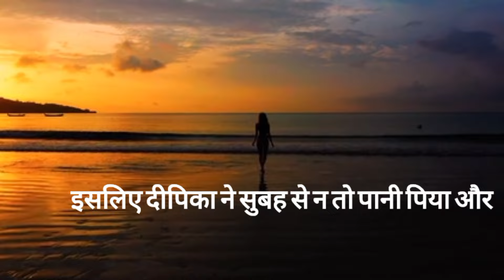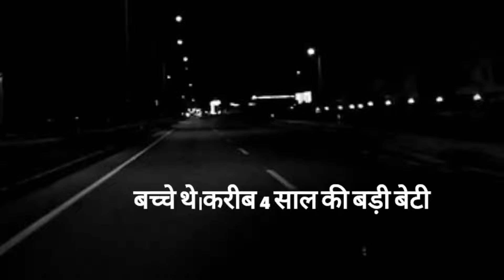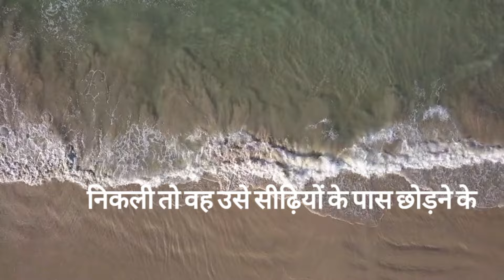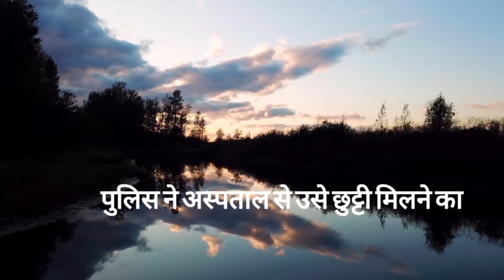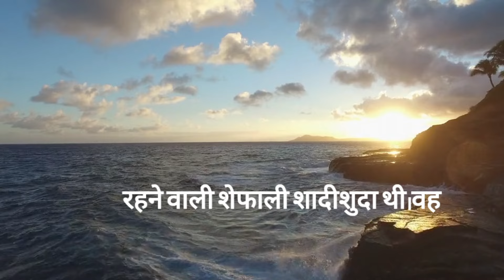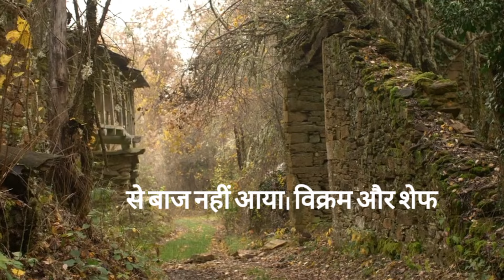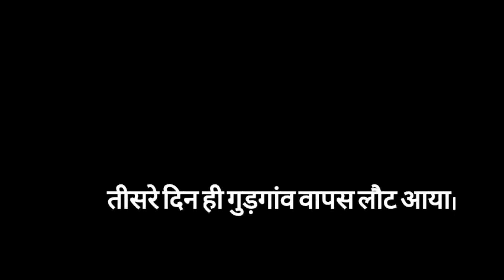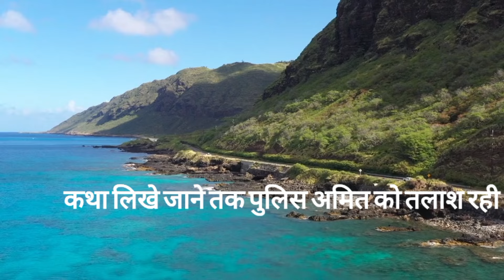एक अजीबों गरीब murder mystery 😯 || देखिये पूरी कहानी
प्यार के चक्कर मे हुआ मौत || देखिये पूरी कहानी || mudermystery @lodcreator99